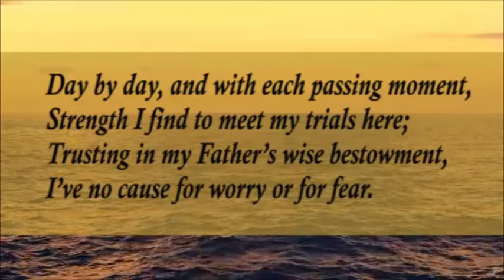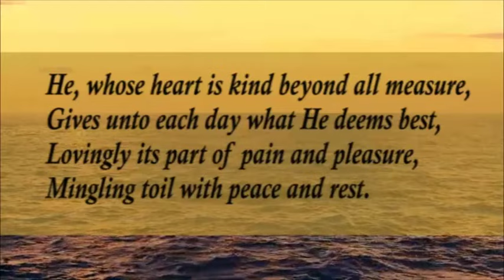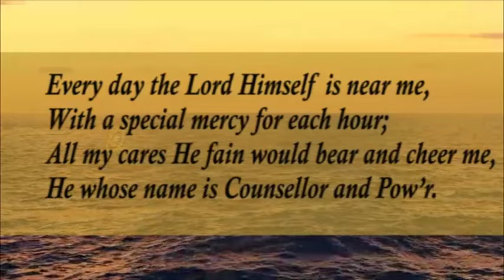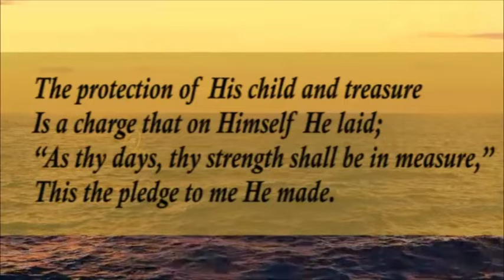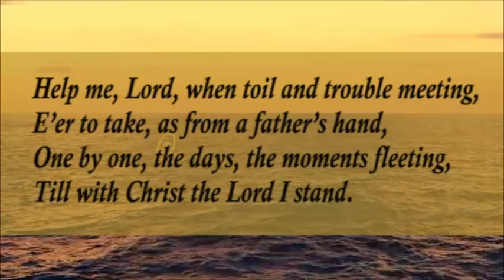A Morning Devotion - Nov 16